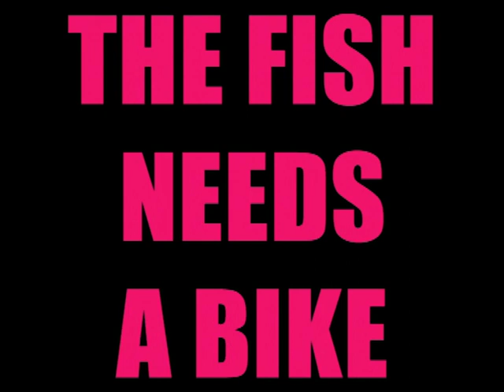BLURT Live at The Birds Nest, Deptford - Trailer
The complete 45 minute live film BLURT - LIVE AT THE BIRDS NEST, DEPTFORD is available free

A concert film of musical mavericks BLURT, captured in a riveting live performance on their home turf in Deptford, south-east London. Filmed in 2014 and edited and published in 2020.
Featuring documentary imagery of Deptford and Lewisham alongside intimate coverage of the gig, here is a rare chance to experience a unique band at the height of its powers.

TED MILTON - vocals and saxophone
STEVE EAGLES - guitar and vocals
DAVID AYLWARD - drums

Tracklisting:
CUT IT / PLUNGE / HAT / PURE SCENARIO / LET THEM BE / FIRST WORLD TROMBONE / THE FISH NEEDS A BIKE / AMOUR DE MA VIE

Filmmaker - Stewart Morgan Hajdukiewicz
Standard Definition / 4:3 / colour and black and white / Stereo / 46 mins
Made in Deptford in 2014/2020